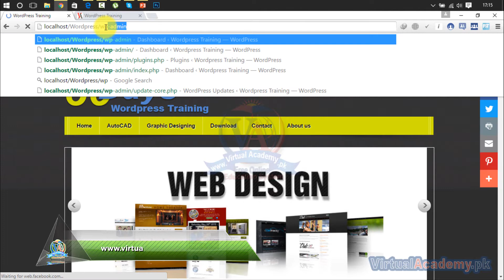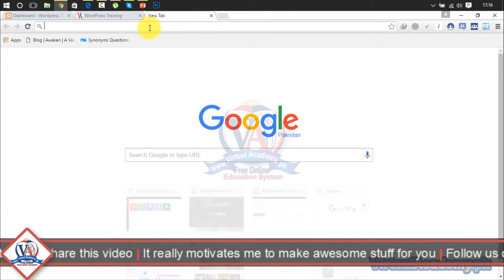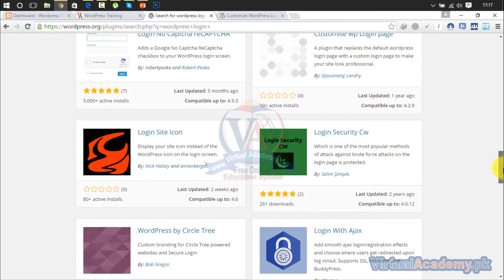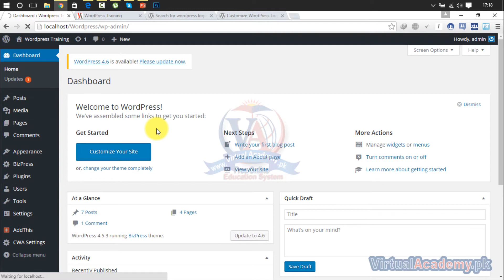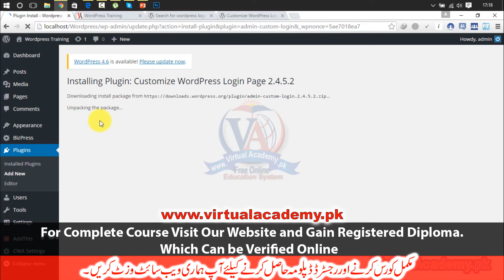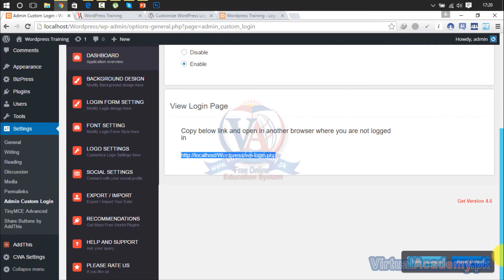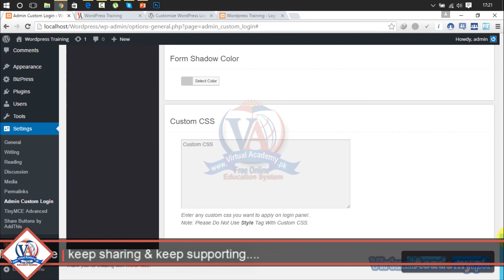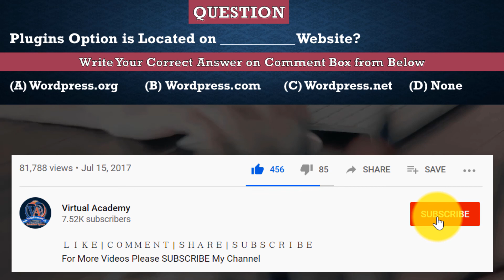How to add custom login page customize plugin in WordPress Themes. 37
OVERVIEW:
• Personalize,
INTRODUCTION:
PREREQUISITES:
Before starting this course, you should have a working knowledge of Following:
• Basic computer
• Introduction to computer
• Microsoft Word
• Basic internet
• Basic Blogger